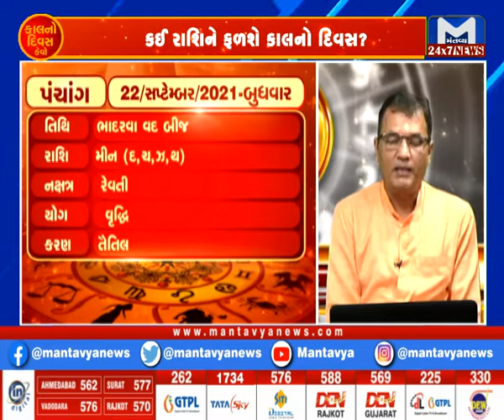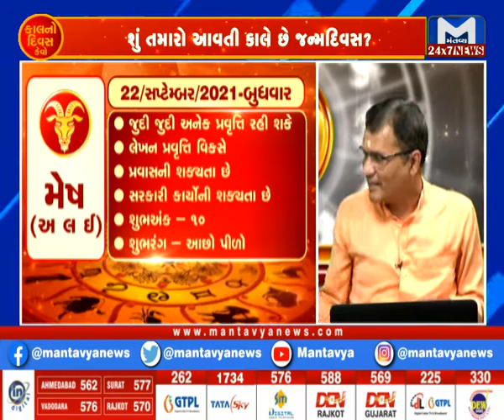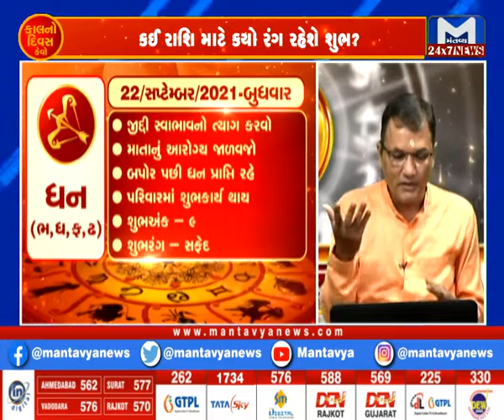કાલનો દિવસ કેવો | Kal No Divas Kevo | (22/09/2021)